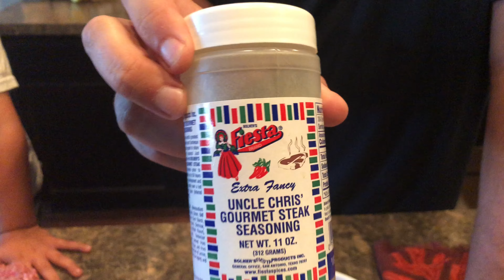MEAT PATTIES & CHICKEN FAJITAS | BLACKSTONE GRIDDLE | KETO FRIENDLY